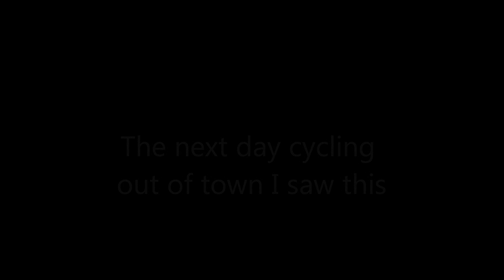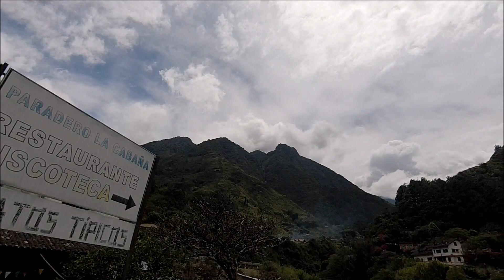Baños, Ecuador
A tour of Banos, Ecuador to find the best hikes, views, waterfalls and thermal baths. The best cheap things to do and things to see in Baños. All the activities in this video are free or a few dollars.